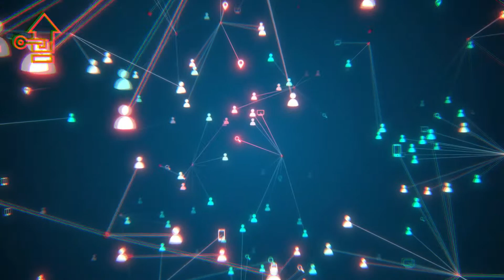Why Ethereum and Alt Coins are RISKY - Michael Saylor on Eth , Altcoin Risks and Btc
Michael Saylor is the CEO of MicroStrategy and is a successful entrepreneur. In this episode he discusses what's to come in the Bitcoin cyrptocurrency space and how Big companies are about to come and make btc explore.

CREDITS:
Michael Saylor: The Ultimate Interview on Bitcoin, Ethereum, Doge and The Future of Currency